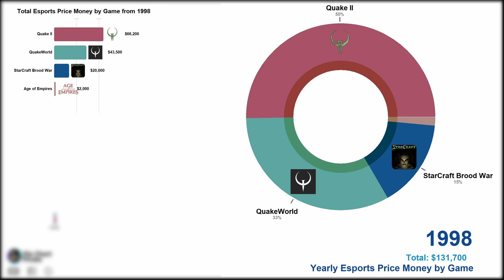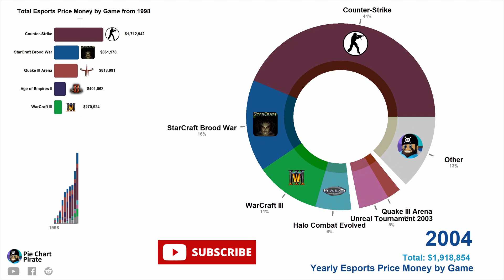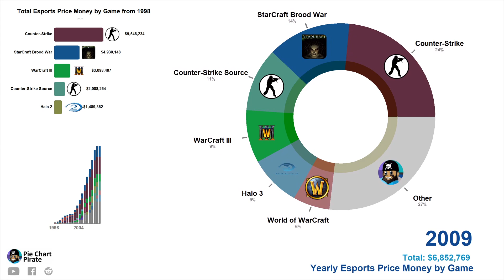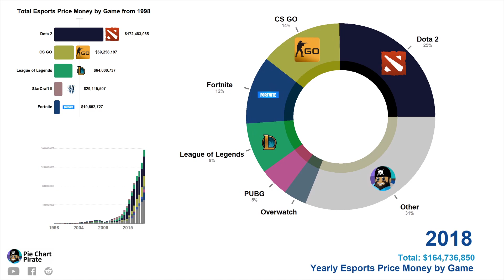Biggest eSports Prize Pool | Dota 2 vs Fortnite vs LoL vs CS:GO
This video shows the highest amount of prize money for Esports tournaments by looking at historical Esport data on the the earnings for every game. Have you ever wondered which games are the best paid Esports titles?

What do you think, which tournaments pay the most prize money to Esports teams? Is it Dota 2, Starcraft 2, Fortnite, PUBG or League of Legends? Which games do you think will be most popular in 2021?

🟢 Do you want to make a visualization to tell your story? I am on fiverr now!

What data visualization do you want to see next?
Are you wondering how I make these videos? As a hobby I have developed some python code to generate these videos. For a short tutorial on that watch this video